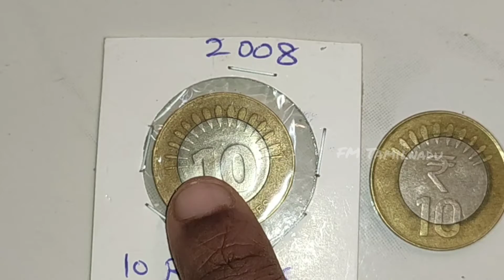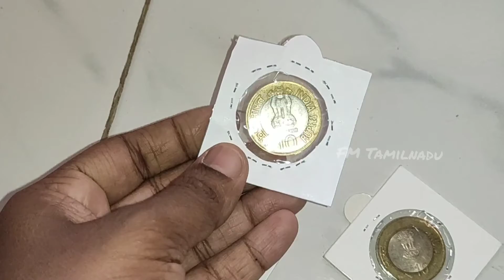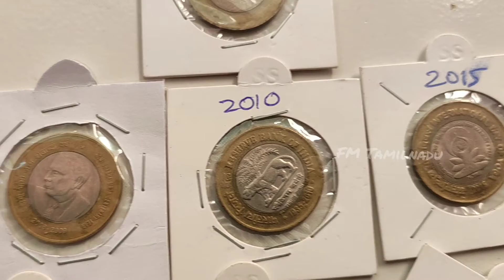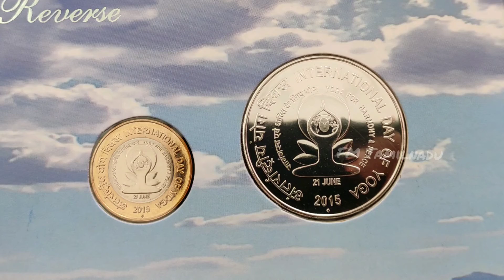New 10 Rupee coin || commemorative||old coin is valid or not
// Rs 10  commemorative //Rs 10 New coin
New 10 Rupee coin   // old coin is valid or not